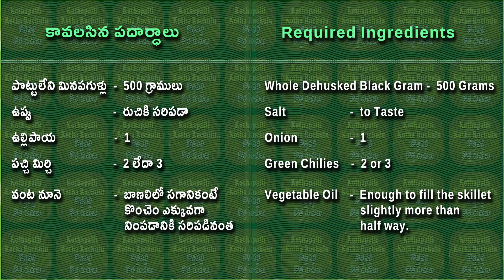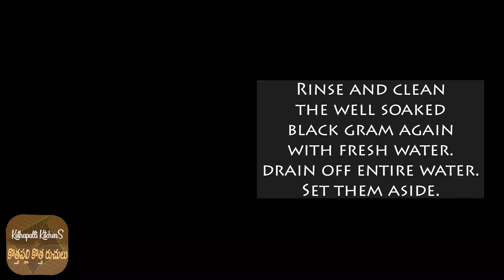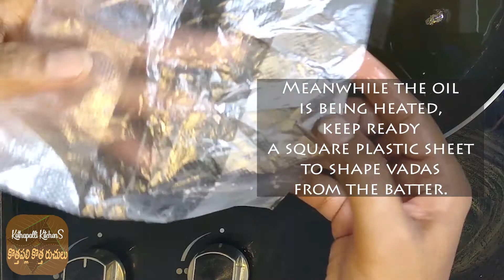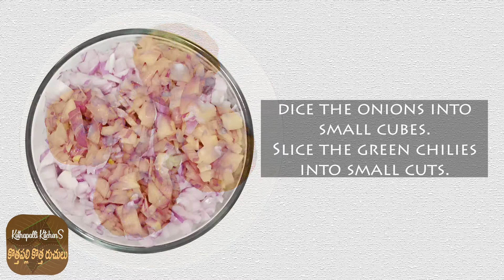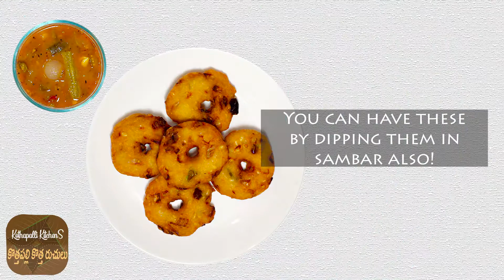🆕garelu Recipe Andhra Style 👉 Minapa Vada Hotel Style Solution తెలుగు ఇంటి స్పెషల్ గారెలు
You can learn more about garelu recipe andhra style visit

The video is presenting garelu recipe andhra style information but also try to cover the following subject:
-minapa vada hotel style
-minapa garelu in telugu
-garelu recipe in telugu

Youtube is the best place to visit when looking for videos about garelu recipe andhra style.
Garelu recipe andhra style is clearly something that interests you and quite a lot of people so I made this video about this topic.
If you would like to discover more concerning minapa vada hotel style I suggest you to look into our various other video clips
Have I addressed all of your concerns about garelu recipe andhra style?
People who looked for minapa vada hotel style also searched for minapa garelu in telugu.